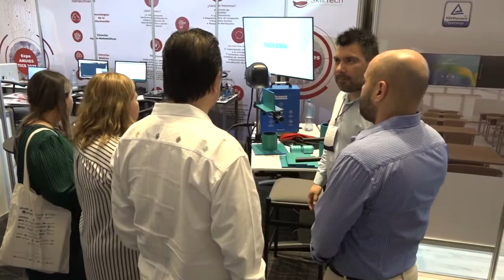La UJAT ha cambiado vertiginosamente en todos los sentidos para un mejor desarrollo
La UJAT ha cambiado vertiginosamente en todos los sentidos para un mejor desarrollo, destacó el Subsecretario de Educación Superior de la Secretaria  de Educación Pública, Francisco Luciano Concheiro; se saneó de un solo golpe y de manera rápida, enfatizó